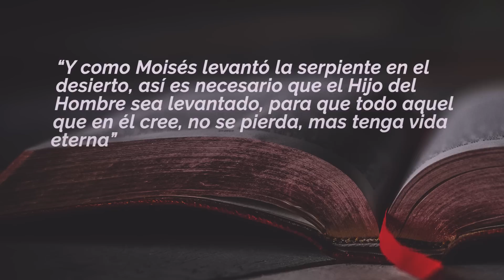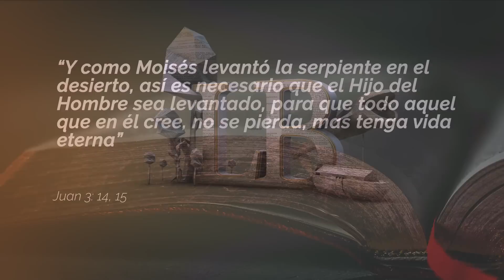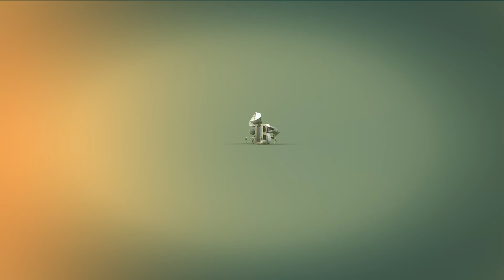Escuela Sabática C:6 - ÉL MURIÓ POR NOSOTROS - Lecciones de la Biblia T4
☝️Se ha dicho que no podemos evitar ni la muerte ni los impuestos. Eso no es totalmente cierto: la gente puede evitar los impuestos, pero no la muerte.

Es posible que puedan posponer la muerte unos años, pero, tarde o temprano, la muerte siempre llega.

Nuestra esperanza 💚 de la resurrección lo es todo para nosotros. Esta semana nos centraremos en la muerte de Cristo y lo que significa la promesa de la vida eterna.🙌✨

☝️¡Acompáñanos en este SEXTO episodio de la NUEVA TEMPORADA en 𝐿𝐸𝐶𝐶𝐼𝑂𝑁𝐸𝑆 𝐷𝐸 𝐿𝐴 𝐵𝐼𝐵𝐿𝐼𝐴📖!

📖✨¡Disfruta tu lección! 😇👌.

¿Desde qué lugar nos ves? Deja tus saludos y pedidos de oración.